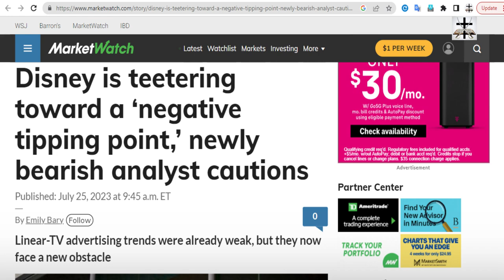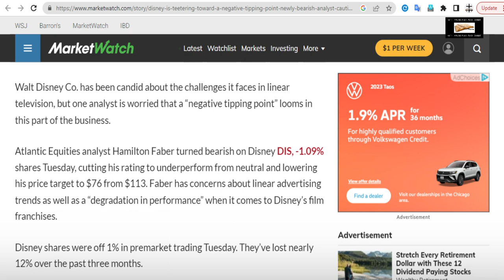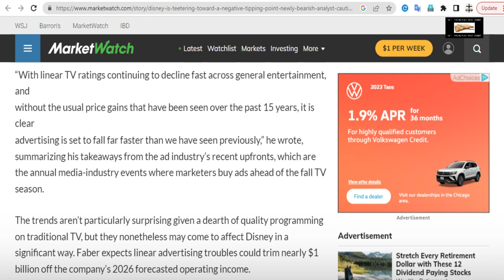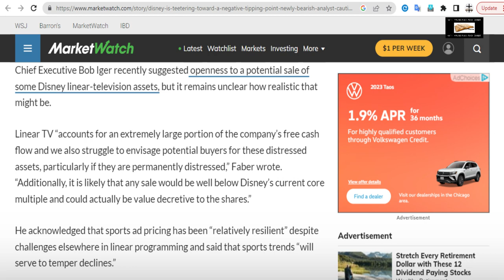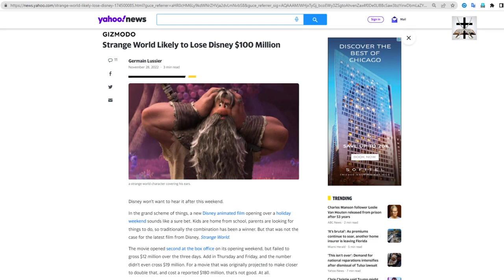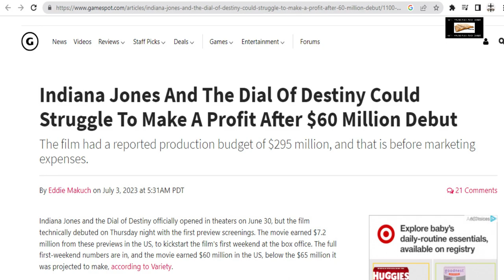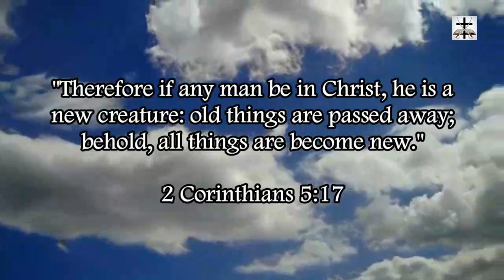Woke-SJW Disney Is Teetering Toward Negative Tipping Point With TV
Woke-SJW Disney is heading toward a negative tipping point when it comes to TV!